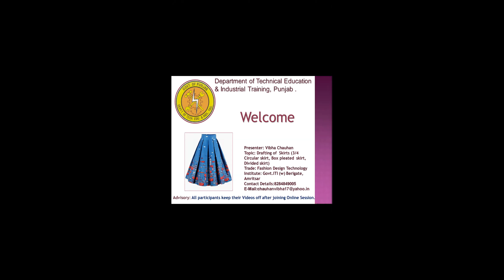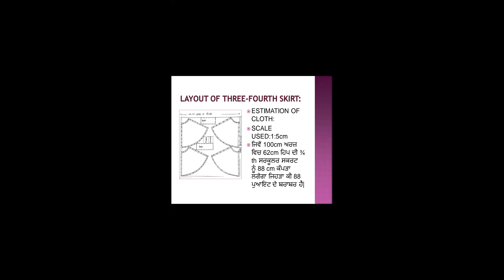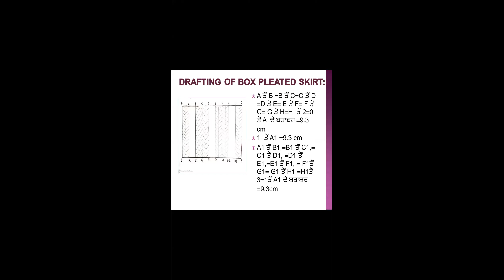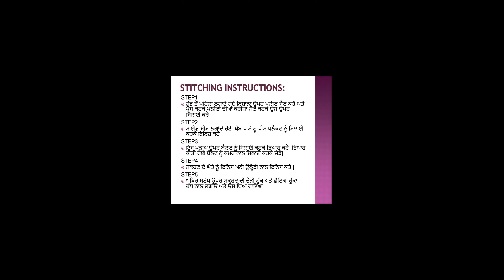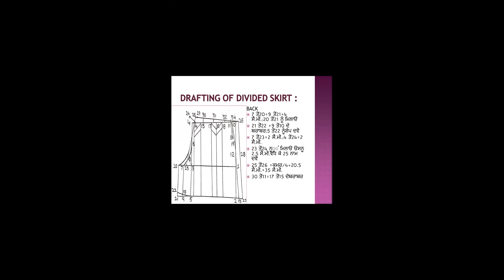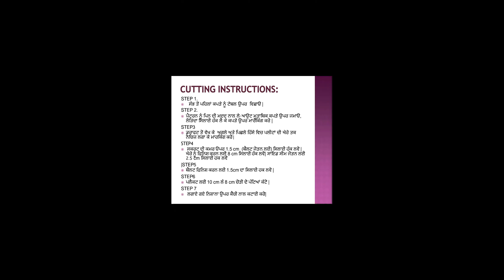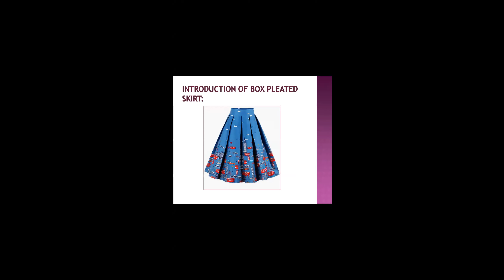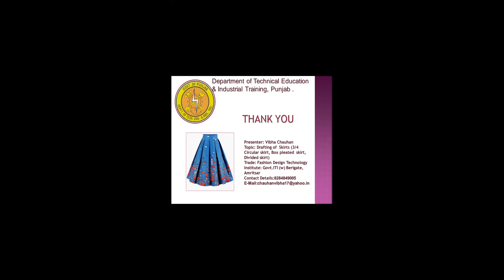942 4361 4932 Drafting of Box pleated skirt and Divided skirt by vibha chauhan